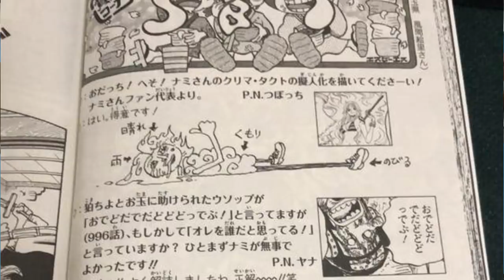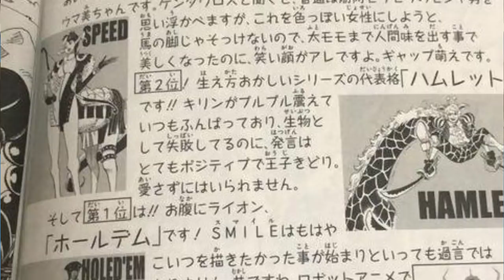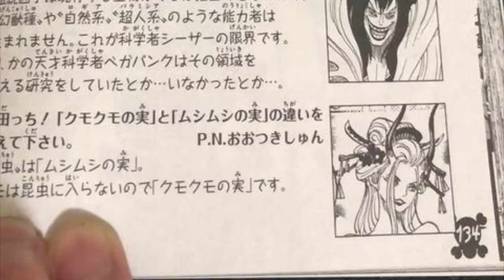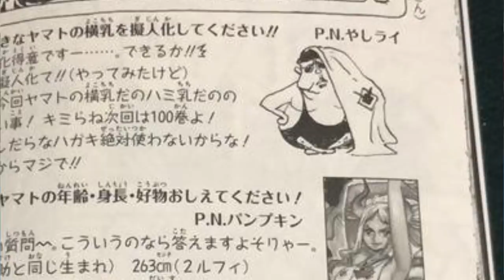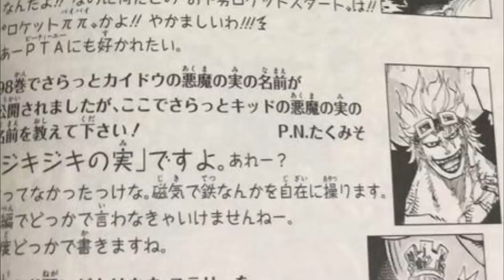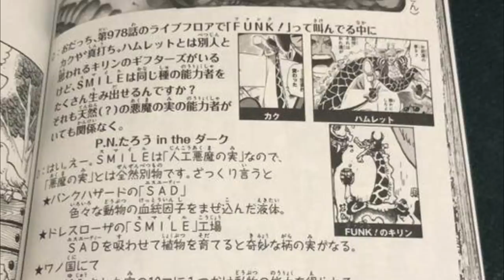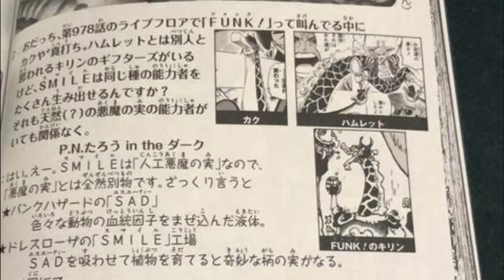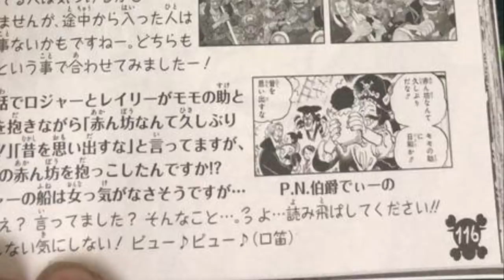REVELADA A AKUMA NO MI DE KID E O SEGREDO DO BEBÊ QUE ROGER SEGUROU -ONE PIECE SBS 99